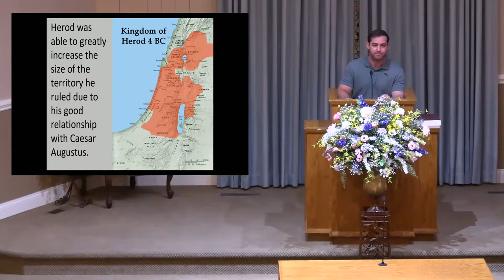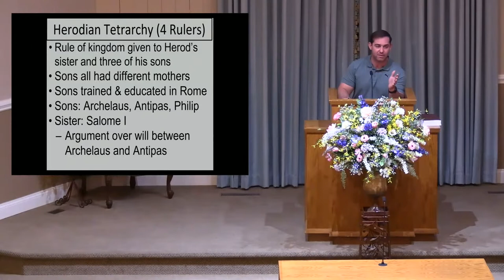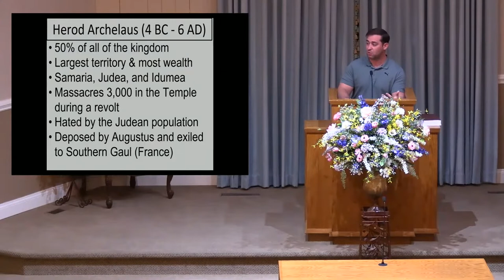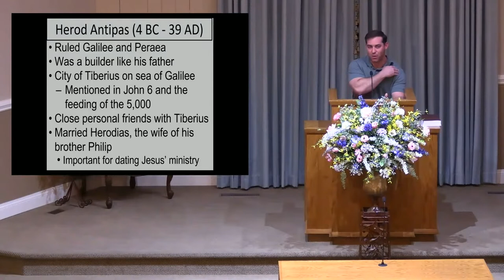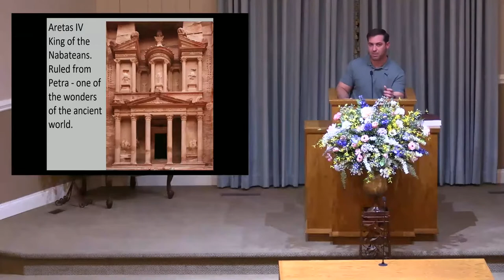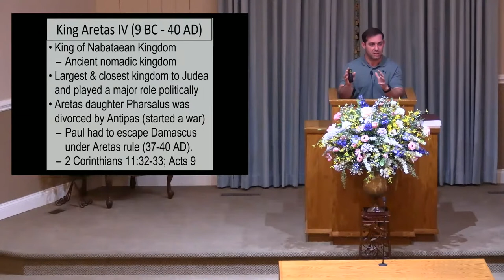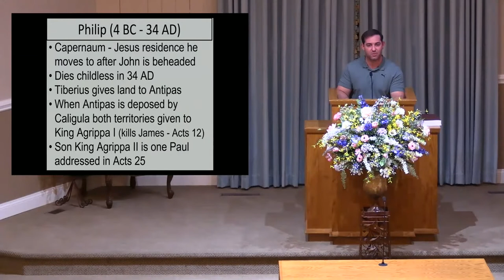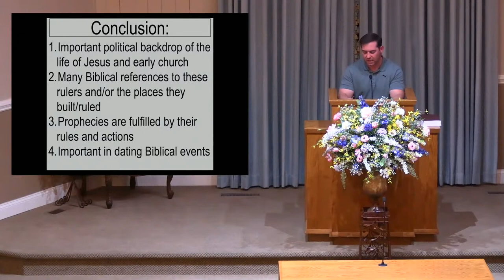Intertestamental Period Class 12: Herodian Rulers (4 BC – 40 AD)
Chapel Hill church of Christ
Intertestamental Period Class - Isaac Bourne
Lesson 12: Herodian Rulers (4 BC – 40 AD)
All songs covered by CCLI streaming license # 2618250